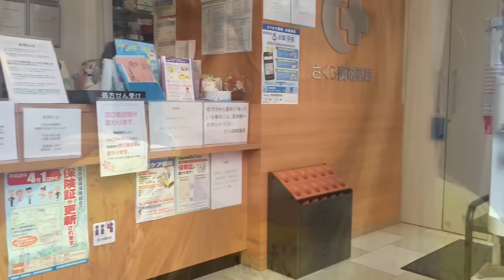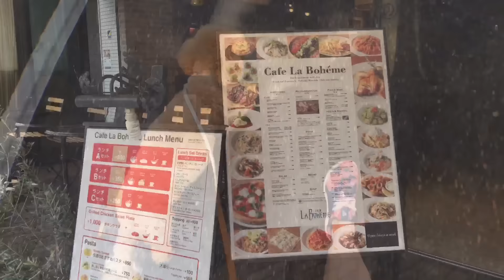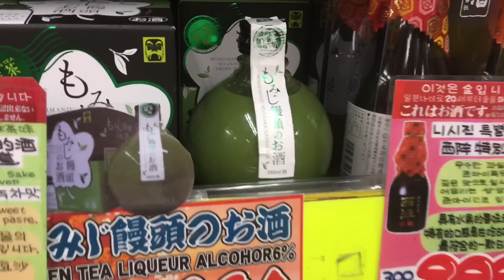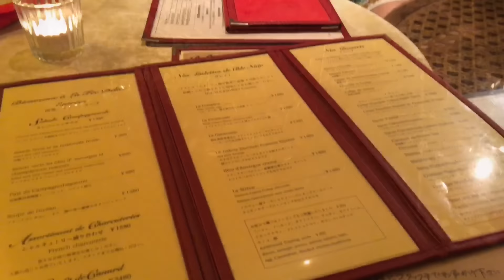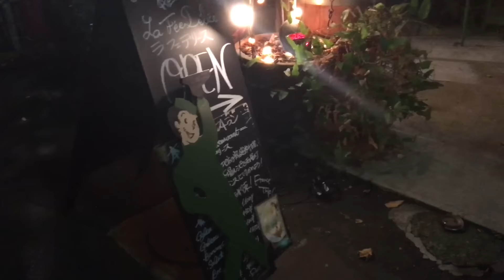Japan Vlog: Eye Problems + Lifestyle changes?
We've been having some problems with our eyes lately, which thankfully isn't anything too bad!

Any of you that have kind of irregular lifestyles? Do you have any tips on staying healthy and active in your personal life despite weird schedules??? Please share your experiences tips with us as we'd love to hear!